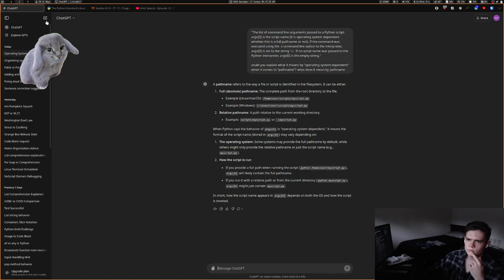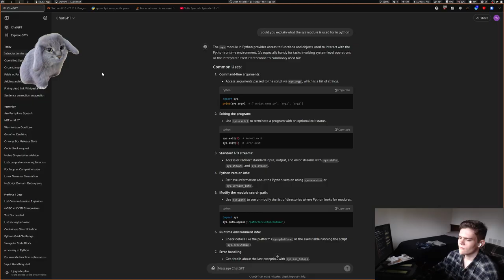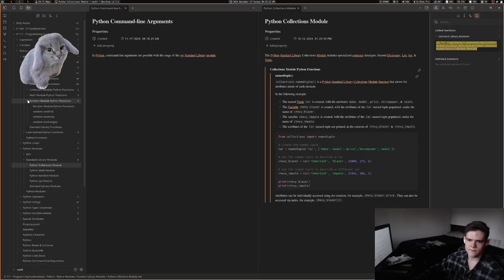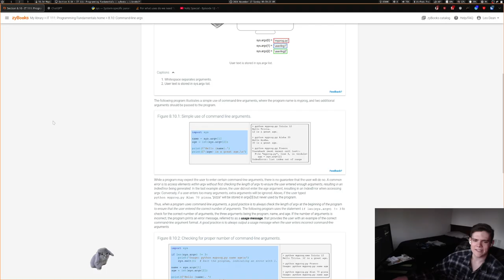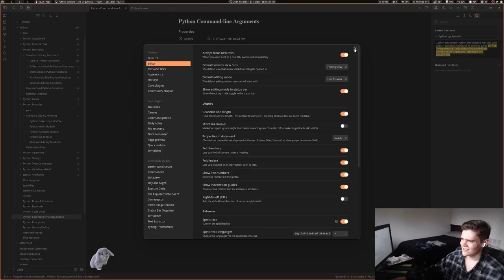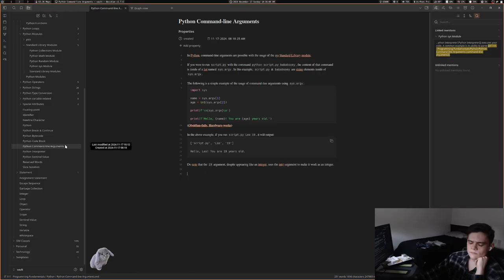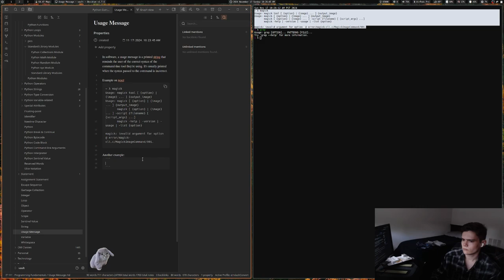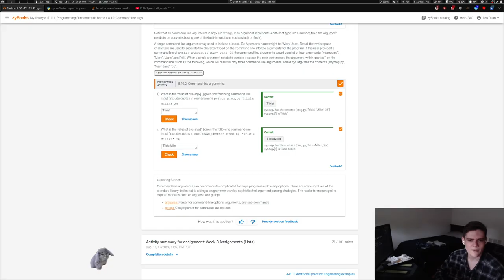Doing Python homework